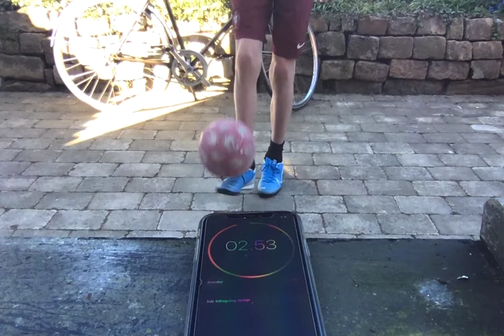Mathias fodboldjonglering på 3 minut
”Da jeg havde slået den første rekord, fik jeg lyst til at prøve mere. Jeg har set en dreng på youtube der har fået 505 jongleringer på 3 min. Jeg kunne godt tænke mig at slå rekorden, så jeg gik ud for at prøve og det lykkedes at slå rekorden,” siger 14-årige Mathias Andreassen der udførte 634 berøringer/jongleringer på under 3 minutter og med 1 ben. Den betyder at en anden stor fodbold ekvilibrist 11-årige Gustav Johannes Sejrup fra Gramhar opnået 2. pladsen med 505 berøringer/jongleringer på under 3 minutter og også kun med det ene ben.